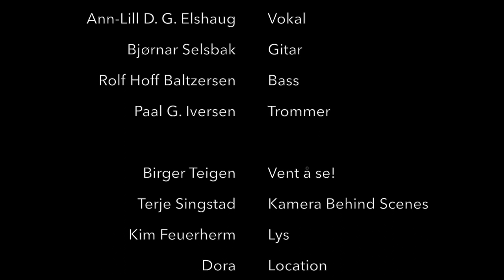Church Upon a Hill - Behind Scenes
Tons of Blue

Members:

Ann-Lill D. G. Elshaug - Vocals
Bjørnar Selsbak - Guitars
Rolf Hoff Baltzersen - Bass
Paal G. Iversen - Drums

We want to thank our dedicated fans for donations and pre-orders of our upcoming vinyl album Tons of Blue. Our first single "Church Upon a Hill" and video will soon be released. This short clip shows a little bit of what happened on the set when we shot this music video at Dora, Trondheim, Norway.Thank you!"Without you, we are nothing!"

Special thanks to:
Terje Singstad - Camera Behind Scenes
Birger Teigen - Camera and edit on the main productions
Knut Solstad - Photo
Kim Feuerherm - Lights
Dora - Location
Pål Brekkås og Magnus Kofoed - Brygga Studio